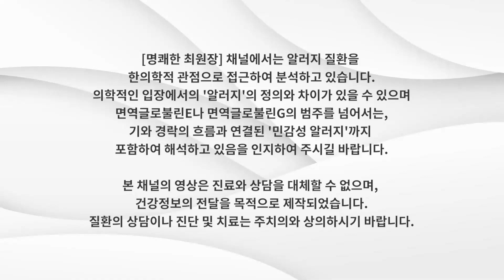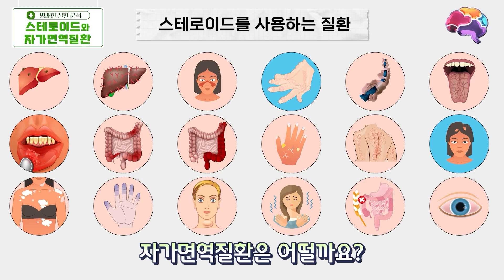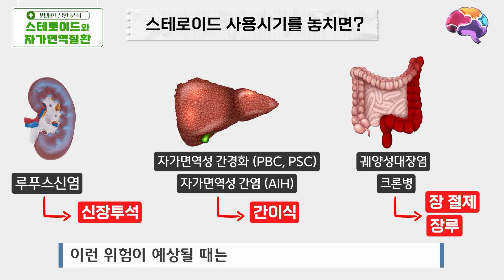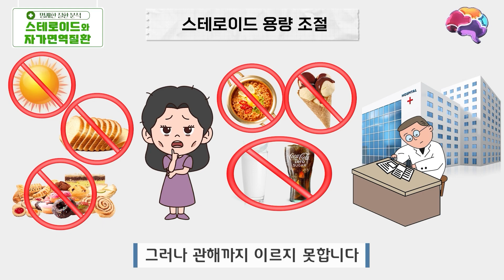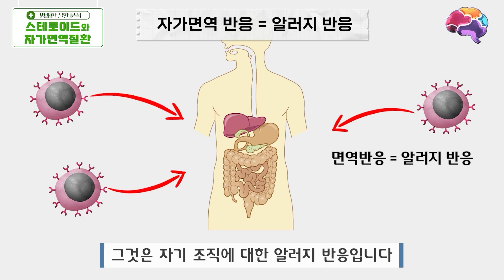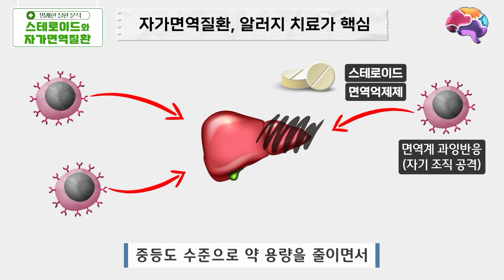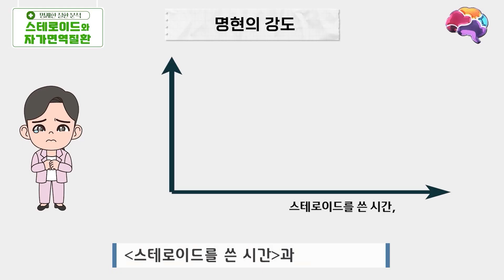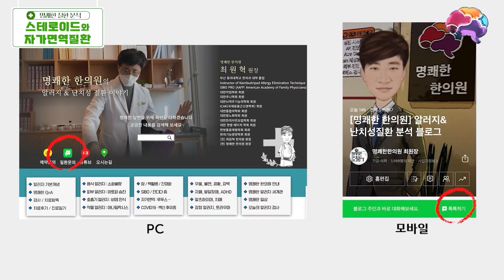자가면역질환 치료 때 복용하는 '스테로이드'가 그렇게 안 좋나요? (ft. 쇼그렌, 크론병, 류마티스, 베체트, 레이노드증후군)